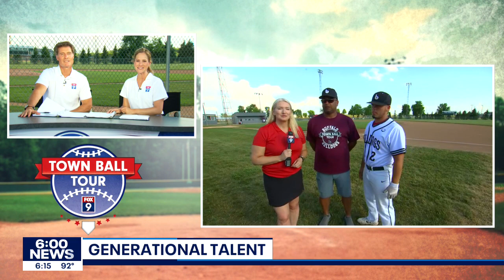Town Ball Tour: Father-son duo for the Buffalo Bulldogs | FOX 9 KMSP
Ramon Vega, Jr. and Sr. talk to FOX 9's Dawn Mitchell about the Bulldogs.